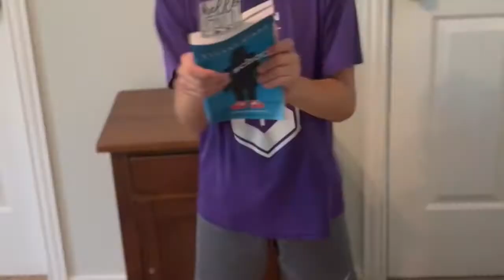Off brand shops be like